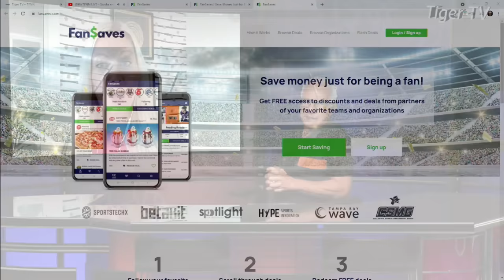October 1st, St. Pete Happenings Shannon Ferguson on the Tom O'Brien Show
Shannon Ferguson is CEO of FanSaves, a digital platform that features discounts and deals from sponsors and affiliated brands of sports teams, organizations, schools, Chambers of Commerce, events influencers, media and more.